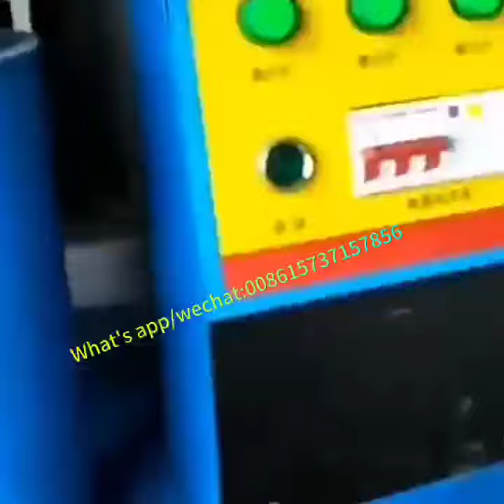Commercial edible oil filter machines cooking oil filter machine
Commercial edible oil filter machines cooking oil filter machine is the use of centrifugal principle in the motor high-speed rotation to achieve the principle of different substances stratification. When the centrifugal oil filter is filtering, the filter slag will be attached to the wall of the inner cylinder, the oil is in the innermost layer, and the oil will flow out first when the motor stops running.